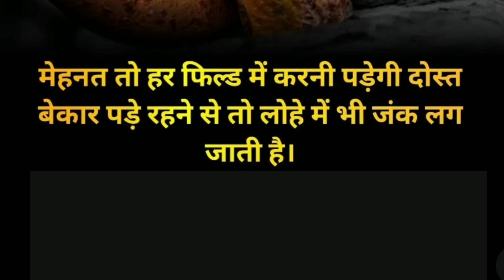खाली पेट निकल जाते हैं ll paworful motivation ll Stop Nagetive Thinking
jaya kishori motivational status
jaya kishori motivational shorts
jaya kishori livesonu sharma motivation
sonu sharma motivational video
sonu sharma
team sonu sharma,motivation
sonu sharma shayari
motivational status
motivational song
best motivational videos
sonu sharma motivation video
hindi motivationmotivational video
motivation
best motivational video
study motivation
workout motivation
morning motivation
2023 motivation
motivational workout speech video
motivation compilation
inspirational video
new motivation video motivational #
motivation 2023
best motivational video speeches compilation
motivation for successdavid goggins motivational video
best motivation
david goggins motivation
chispa motivation
eric thomas motivation#jayakishori